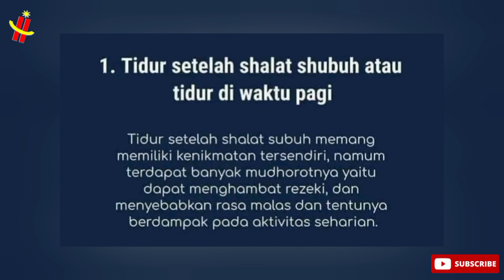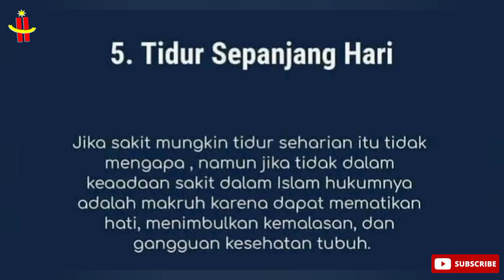JANGAN TIDUR DI 5 WAKTU INI, JIKA TIDAK INGIN MERUGI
Tidur adalah proses istirahat bagi semua makhluk hidup dan bahkan ini sangat penting bagi kesehatan tubuh manusia. Islam sangat menaruh minat terhadap tidur, dan tidur dianggap sebagai salah satu tanda kebesaran Allah. Tidur sering disebutkan dalam Al-Qur'an. Dalam Islam tidur tidak bisa dilakukan sembarangan dan ada aturannya tersendiri. Aturan ini meliputi waktu kapan bisa tidur dan kapan dilarang untuk tidur.